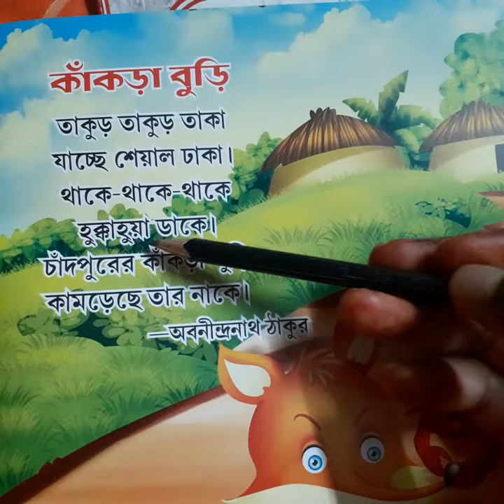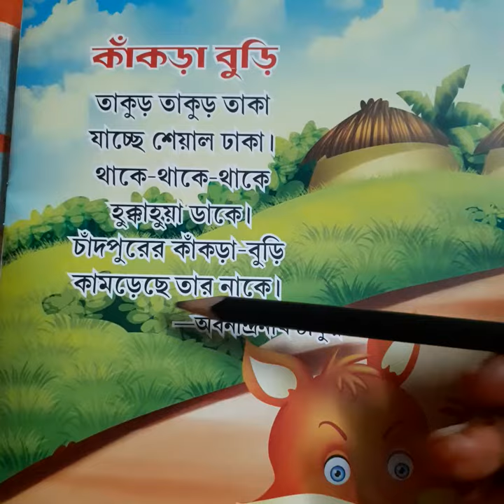Rising sun public school,class- nursery,subject- Bengal classwork, 25/7/2020